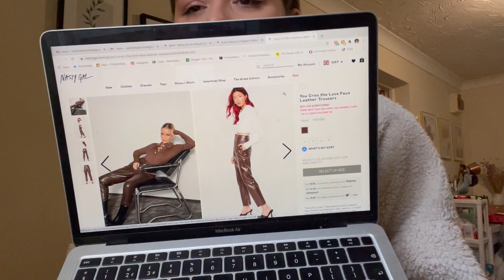BESTIES PICK MY LOCKDOWN DATE OUTFIT 💗 (New in *Nasty Gal*) ft. Charlotte Price + Ames Banks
WAHOOOOO COLLLLLLABBBBB TIME!

I hope you all enjoyed 💗💗 Check out the girls videos to see what i got them...

21 Buttons: Ellie Tyrrell
Depop: @ellierosetyrrell